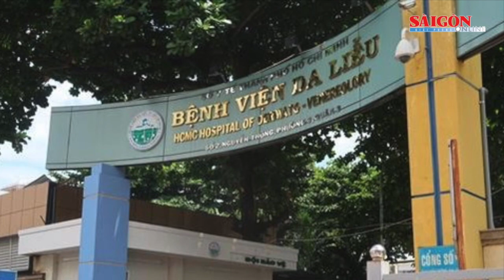TPHCM: Khoanh vùng xử lý ca mắc đậu mùa khỉ; Quảng Bình: Nhiều tuyến đường bị chia cắt| Tin nóng 12H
Bản tin nóng trưa 26-9, có các thông tin đáng chú ý sau: TPHCM: Điều tra dịch tễ, khoanh vùng xử lý ca mắc đậu mùa khỉ; Quảng Bình: Mưa lớn nhiều thôn bản và tuyến đường biên giới bị cô lập; TPHCM quy hoạch 8 tuyến đường sắt đô thị, 3 tuyến xe điện mặt đất hoặc đường sắt một ray,…